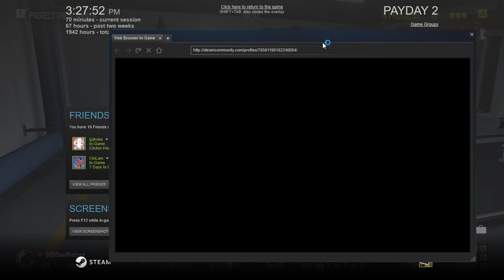Payday 2 2016 04 01 Boiling Point Overkill Ach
Payday 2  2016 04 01

what the hell is wrong with my soundcard  83

When in Russia... Do as the Russians Do ach

Boiling Point Overkill Ach

Gins Goh
[HD]DeadMedved
SkyNet
Happles & Whoranges

Steam Games